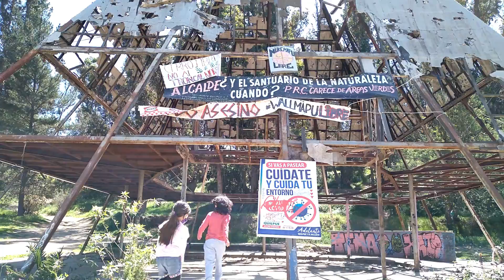Me encontré con un Dinosaurio en los cerros de Quilpué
Hola Amigos de BenjaLegendario, después de muuuuuucho tiempo he vuelto a subir videos, luego de una pausa por pandemia. Esta vez les mostraré un lugar en los cerros del norte de Quilpué, donde además de conocer hermosos lugares nos encontramos con un Dinosarurio….con un DinoAzulado para ser más exacto.

Pronto un nuevo video de Benja Legendario. espérenlo!